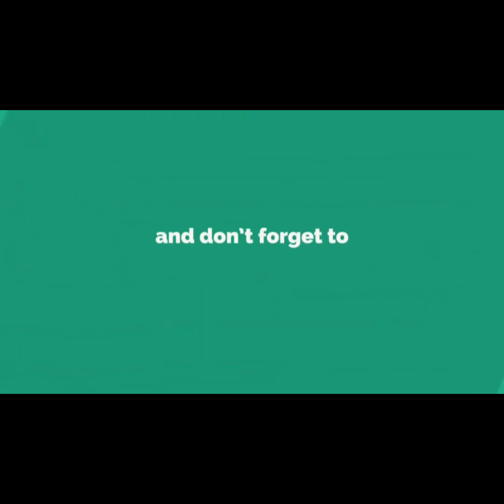El vlog de la Pepa - Sami nami ah.. Eh Eh